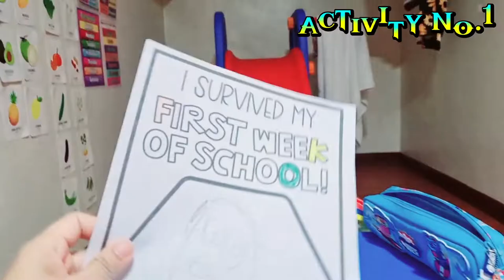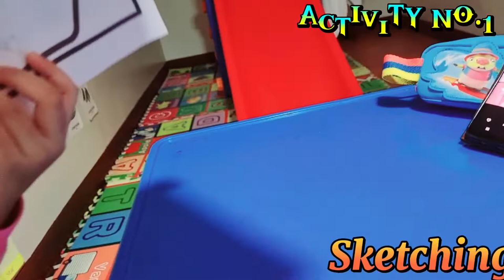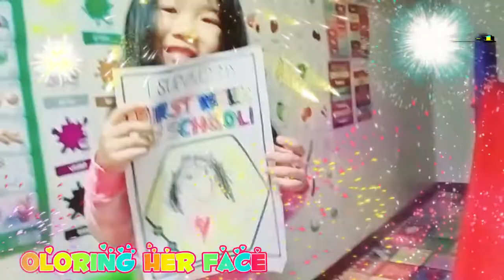Wyn2x make her 1st Activity in School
Wyn2x is gping to school this year, she make he 1st Activity. Let see the improvement at school. Enioy watching!🥰